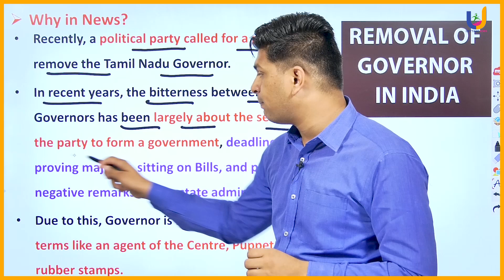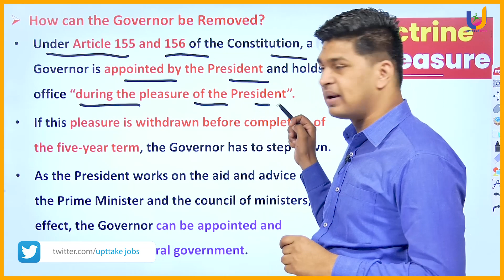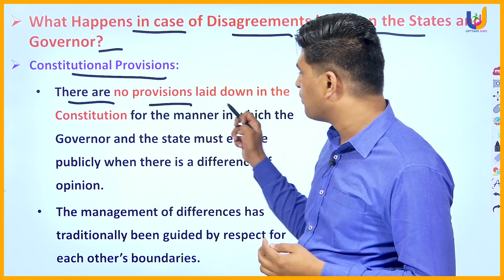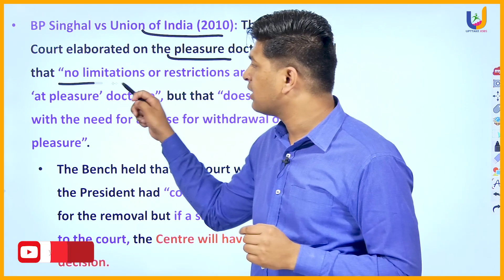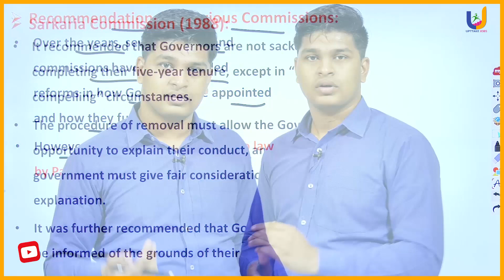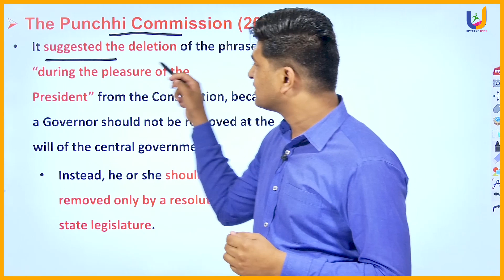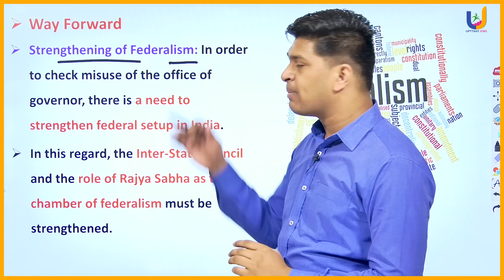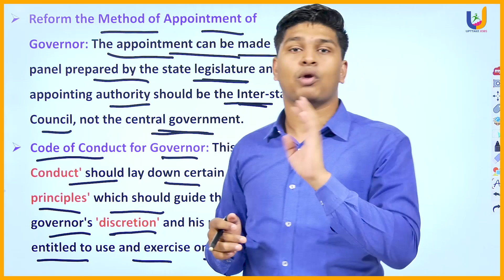గవర్నర్ వ్యవస్థ పై రాష్ట్రాల తిరుగుబాటు ఎందుకు ? |UPTTAKE JOBS | Currentaffairs2022